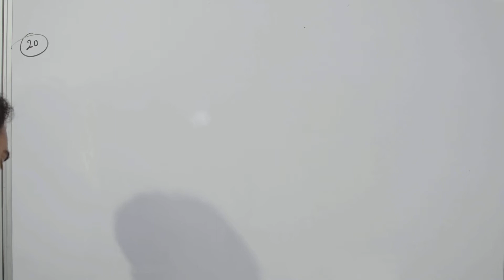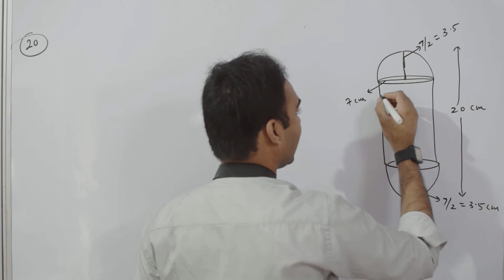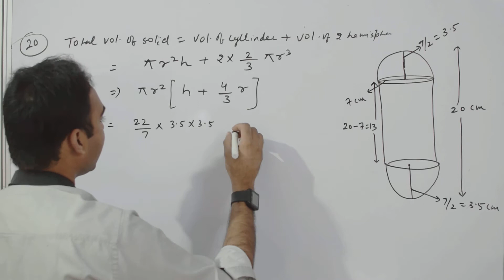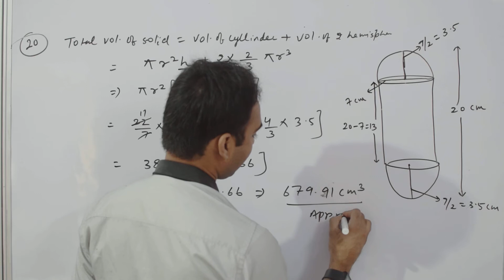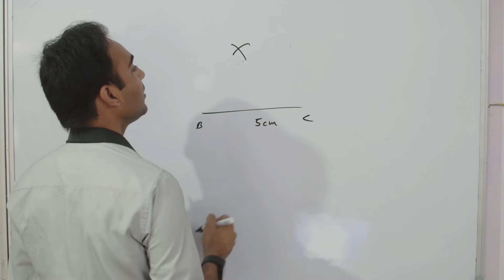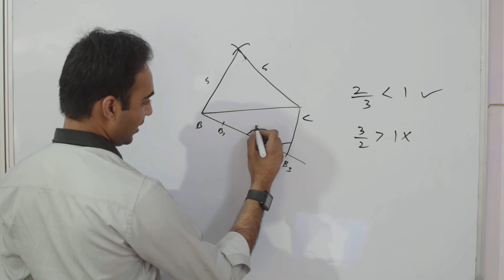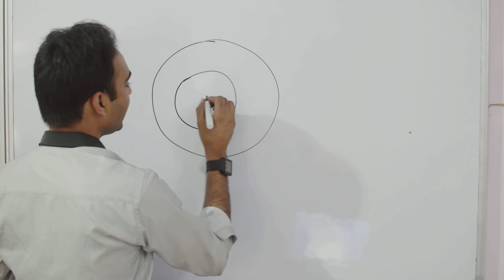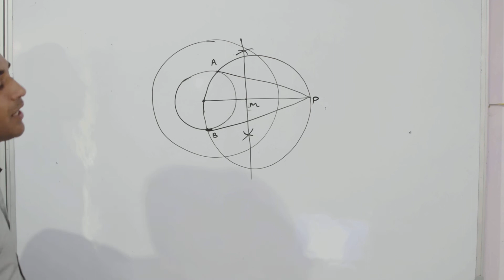Q20,29(Part A & B)||Maths Paper Solutions 2019 || CBSE Board Exam Solution || Update 2019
Q20 A solid is in the form of a cylinder with hemisphere ends. The total height of the solid is 20 cm and the diameter of the cylinder is 7 cm. Find the total volume of a solid.
Q29 Construct an equilateral triangle ABC with side 5cm. the construct another triangle whose side is 2/3 times of corresponding sides.
     OR
Q29. Draw two concentric circles of radii 2cm and 5cm . Taking a point on the outer circle construct a pair of tangents of PA & PB. Write the measure of PA.
Hello Students this is a solution of Math’s Paper. In this Video we solve the Questions of Maths Paper from  Question  20 & 29.
1. Class 10 maths board paper solution 2019,
2. 2019 class 10 maths paper solution,
3. maths paper 2019 solutions,
4. 2019 mathematics paper solution,
5. board exam paper solution Maths,
6. 2019 board exam paper solution,
7. CBSE board maths exam paper solutions 2019,
8. 2019 cbse maths answer,
9. maths board paper 2019 class 10 solutions,
10. cbse class 10 maths paper 2019 solutions,
11. cbse class 10 maths question paper 2019,
12. what is solutions of 2019 maths paper,
13. class 10 maths paper solution 2019,
14. cbse class 10 maths paper solution 2019,
15. 2019 cbse questions paper solutions